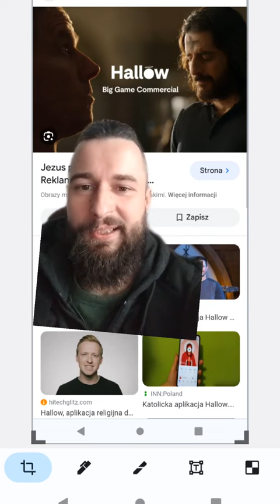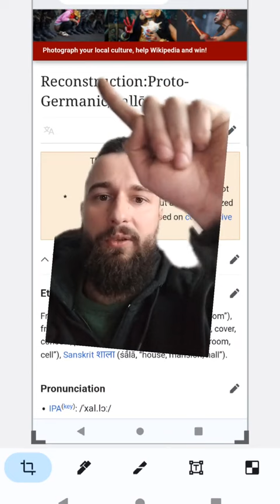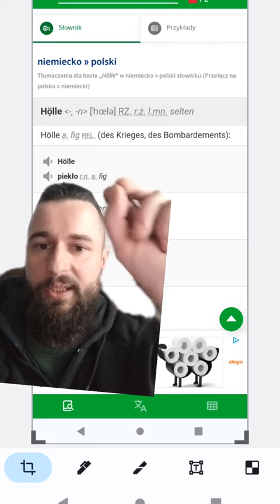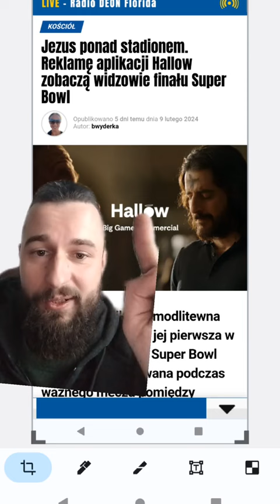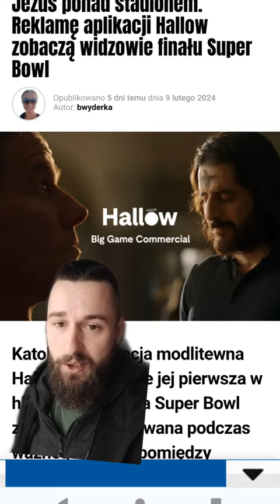THE CHOOSEN ZWIEDZENIE